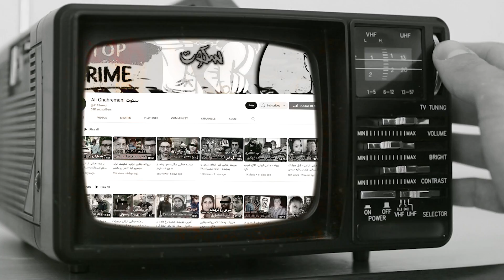پرونده جنایی ایرانی: فاطیما و حمید در پاکدشت تهران